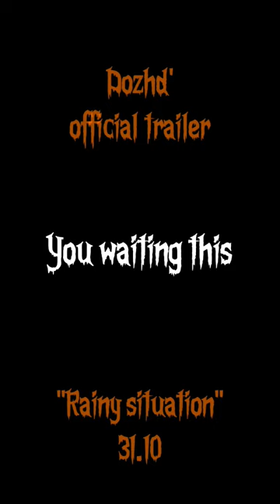DOZHD' (ACT II, official trailer "Rainy Situation", 31.10. Speed up)